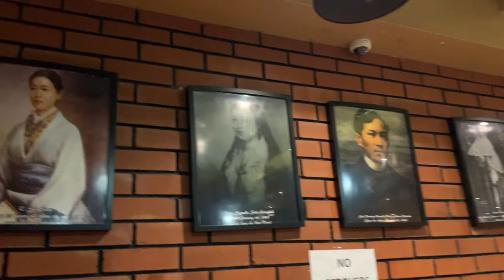MALAKAS SA SINGKO!| Tandang Sora Nega |ISAW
Eat all you can??ahhaha logi atah sila malakas ang singKo hahaha